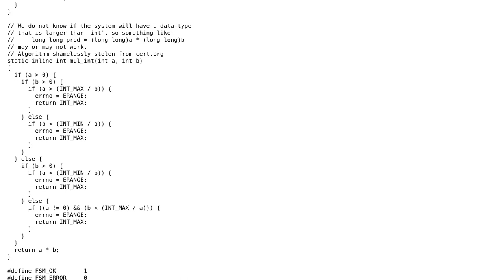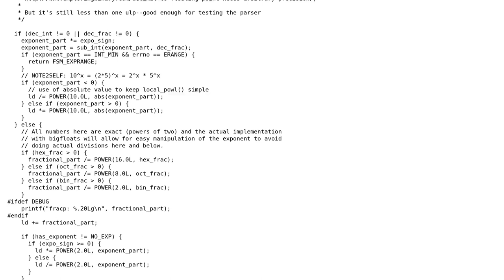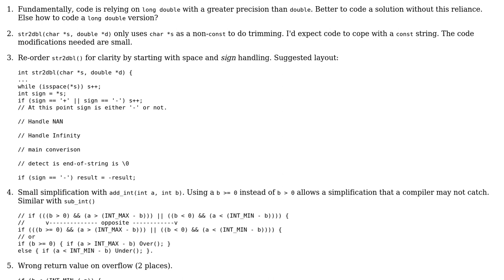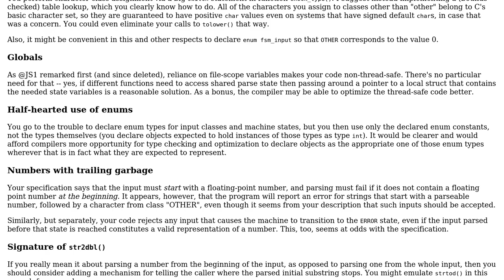Code Review: Get a floating point number from a string with a finite state machine (2 Solutions!!)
Code Review: Get a floating point number from a string with a finite state machine

With thanks & praise to God, and with thanks to the many people who have made this project possible! | Content (except music & images) licensed under CC BY-SA | Music | Images & others | With thanks to user PellMel user Jamal user deamentiaemundi user chux - Reinstate Monica and the Stack Exchange Network Trademarks are property of their respective owners. You are responsible for your own actions.